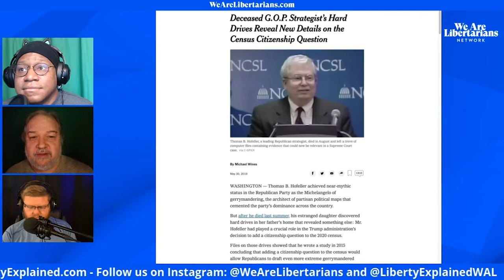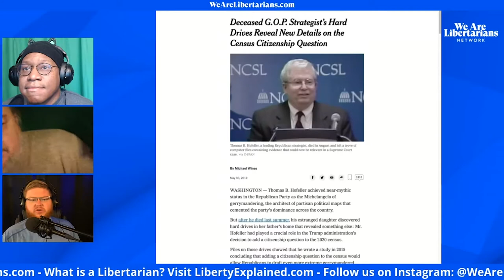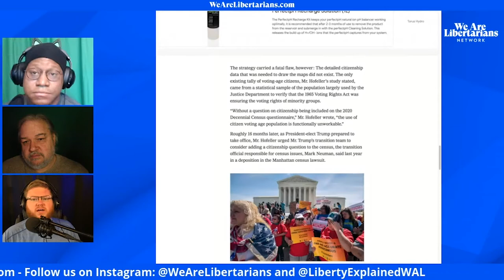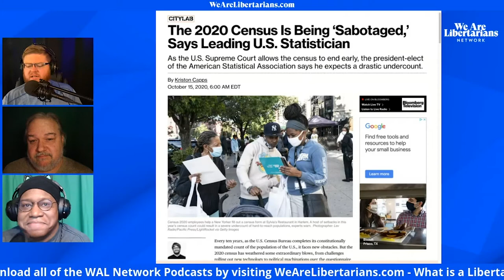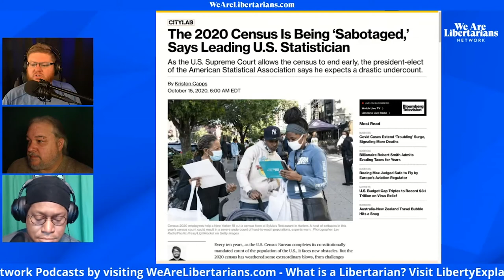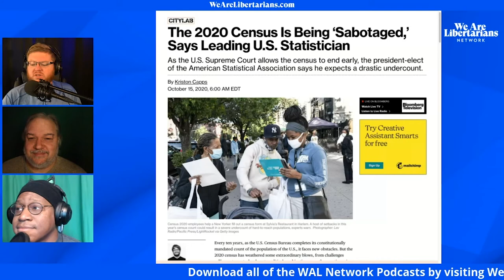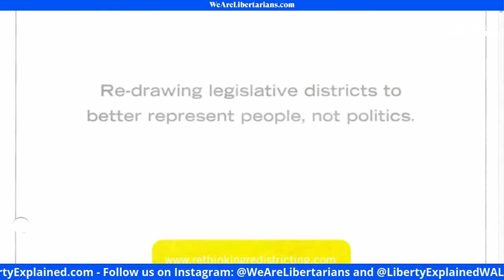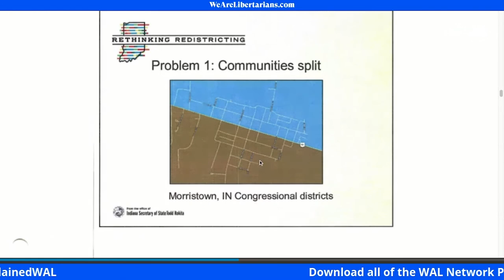The Contested 2020 Census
Chris Spangle, Harry Price, and Rhinehold discuss the contested 2020 Census and its impact on politics. This is from episode 463 of We Are Libertarians.